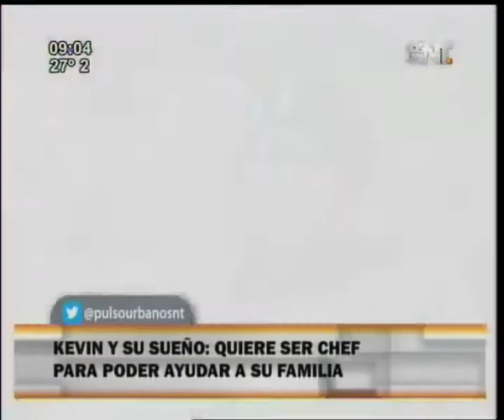Kevin y su sueño: Quiere ser chef para ayudar a su familia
El pequeño niño ve esto como una real posibilidad. A pesar de su edad sabe lo que quiere ser y todo esto para poder colaborar con su seno familiar.